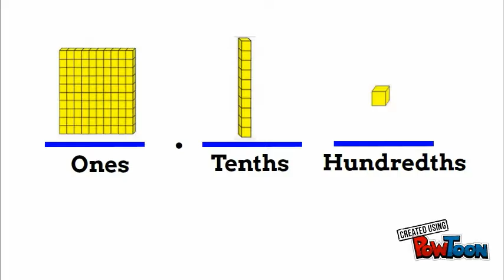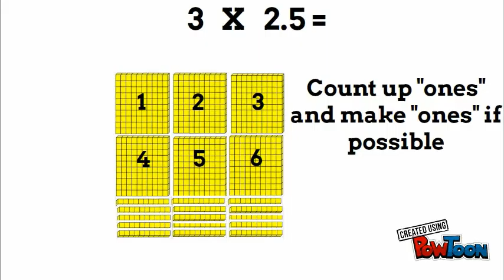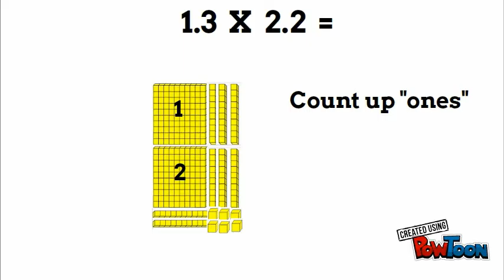5.NBT.7 Mult. deci w/base ten